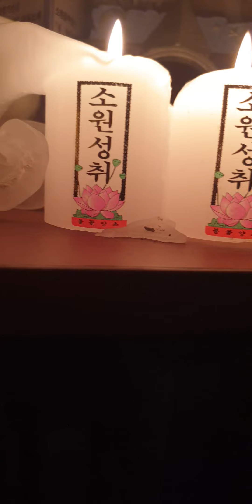소원성취주☆죤킹시루봉